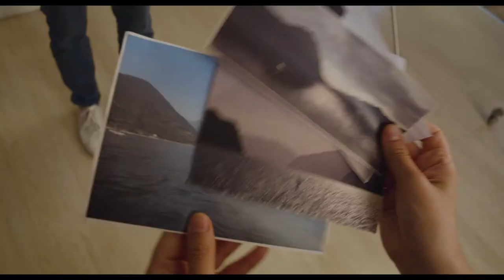Lorenzo Trombini showreel attore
Ecco il mio (Lorenzo Trombini) showreel da attore.
I lavori del video sono:
- Monster Sitter di Elena Beatrice e Daniele Lince;
- Spot pubblicitario per Global radiatori, di Gianfranco Gaioni (AKA director Kobayashi)
- Adaptation, di Elisabetta Fox Piantoni
- Filmati aziendali per Masterskills